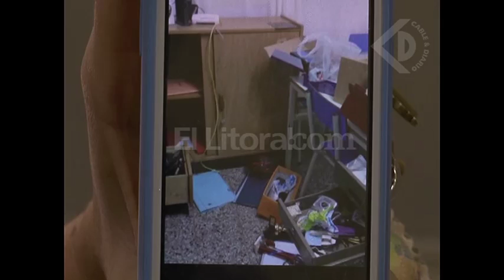ROBO Y DESTROZOS EN LA ESCUELA TÉCNICA Nº 2028 SAN LORENZO.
PAOLA MESSIN – VICEDIRECTORA.